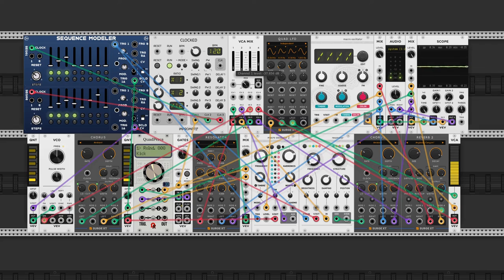dawn bree - wash (calm ambient modular synth)